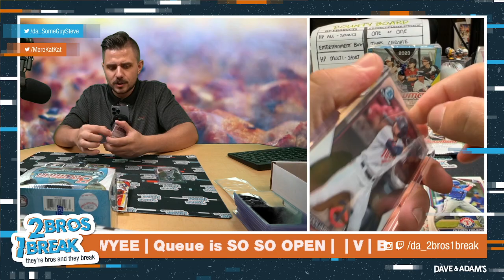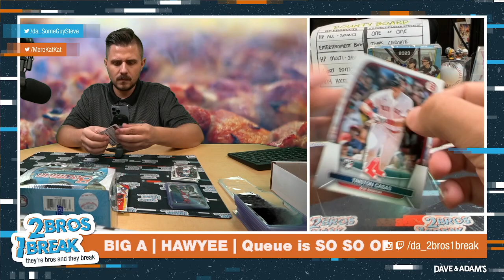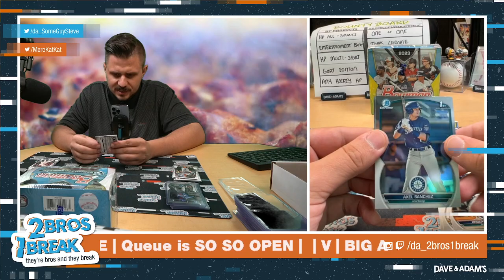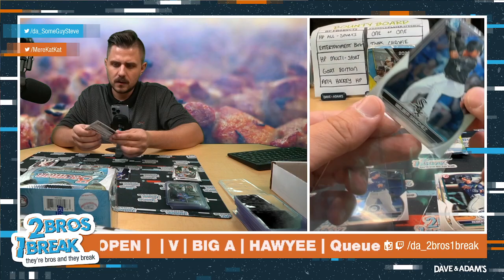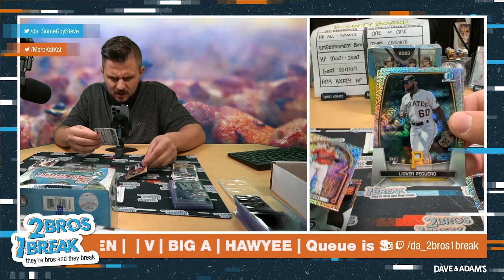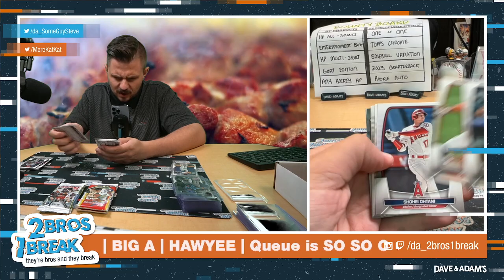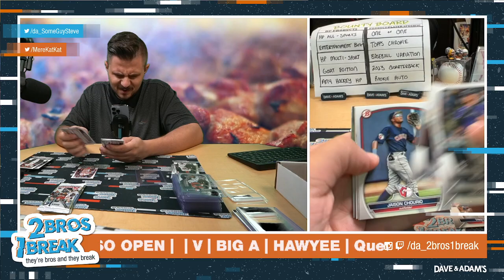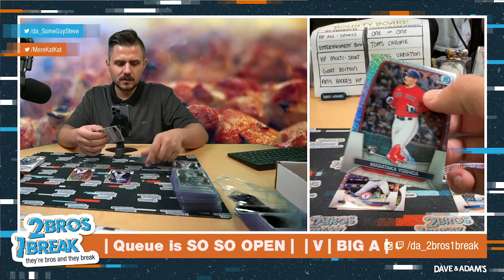BIG A BOWMAN BREAK